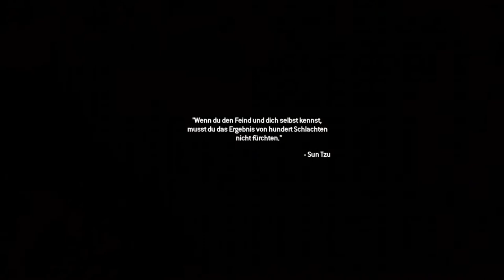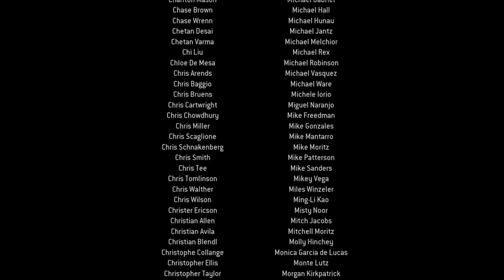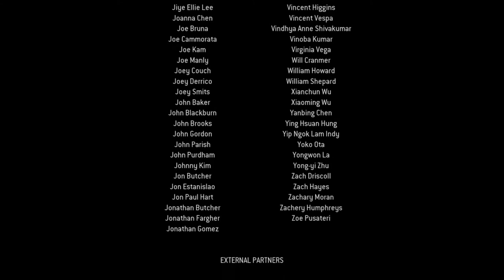Modern Warfare 2 Remastered [14] - ENDGAME! | Let's Play Call of Duty